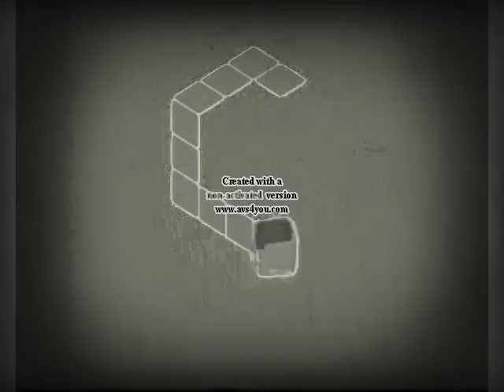Gamecube Wierd Milk Effect Round 3+Invert Haunt G Major